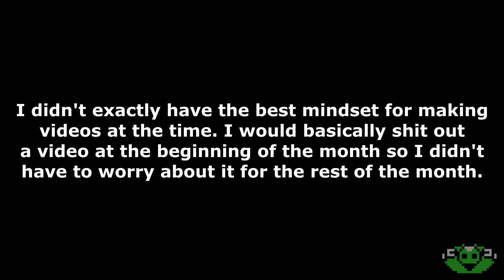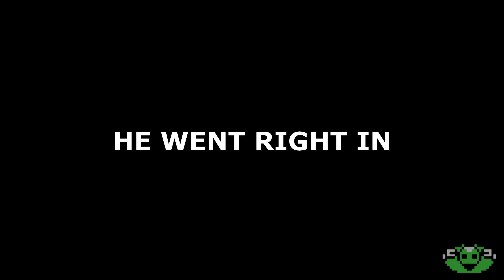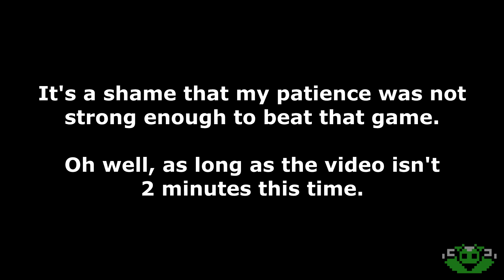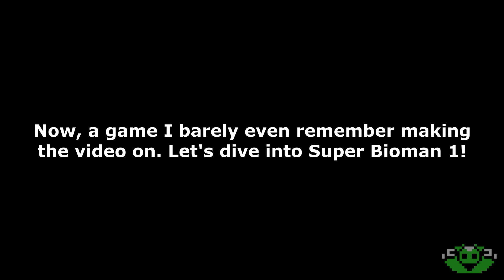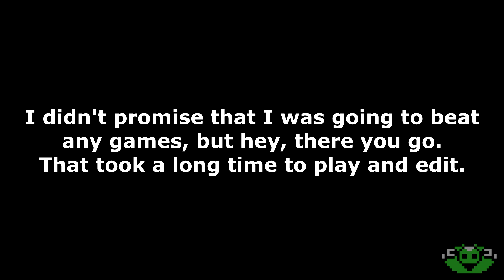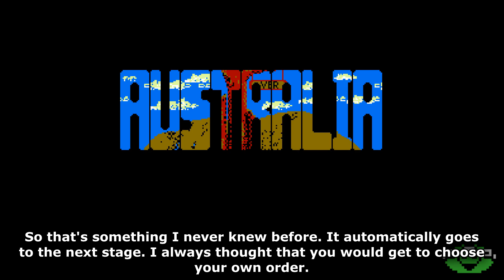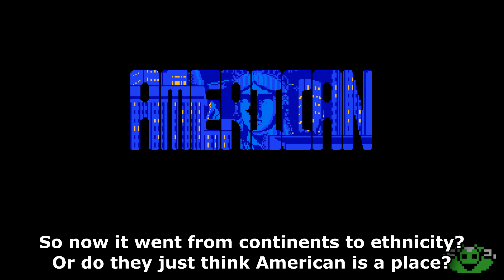Super Bio Fighting Special 4: Return to The Bootleg Dungeon - PirateGameThing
It's time to return to The Bootleg Dungeon for one last time.
TIMESTAMPS
Super Donkey Kong: Xiang Jiao Chuan - 0:16
Super Mario Special 3 - 8:45
Super Bioman 1 - 15:07
Fighting Hero - 28:52